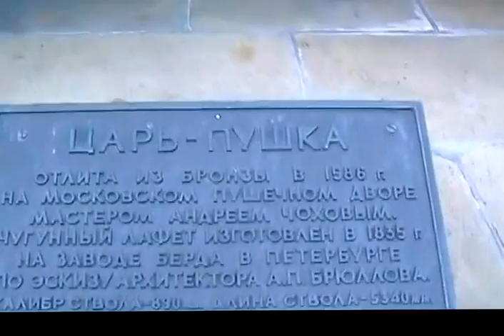Царь-Пушка в Московском Кремле, Россия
Царь-пушка на территории Московского Кремля! Запоминающееся место, очень интересное!
ИНФО из Википедии: "Моско́вский Кремль — крепость в центре Москвы и древнейшая её часть, главный общественно-политический и историко-художественный комплекс города, официальная резиденция Президента Российской Федерации, была официальной резиденцией Генерального секретаря ЦК КПСС. Одно из самых известных архитектурных сооружений в мире.
Расположен на высоком левом берегу Москвы-реки — Боровицком холме, при впадении в неё реки Неглинной. В плане Кремль — неправильный треугольник площадью 27,5 гектара. Южная стена обращена к Москве-реке, северо-западная — к Александровскому саду, восточная — к Красной площади".
___"«Царь-пу́шка», отлитая Андреем Чоховым, -- старинное и одно из крупнейших орудий в мире. Бурное развитие литейного дела, одного из старейших ремесел, известного на Руси с X века, увенчалось созданием в 1586 году в Москве, на Пушечном дворе, поистине уникального произведения. Длина этого орудия 5 метров 34 сантиметра, калибр -- 890 миллиметров. Пушка украшена литыми надписями, на самом стволе вырублено: «2400 пуд» -- вес Царь-пушки, что составляет 39312 килограммов. По бокам пушки - восемь литых скоб для крепления канатов. У подножия орудия лежат четыре чугунных ядра, каждое весом в тонну.
Название Царь-пушки связано с изображением царя Фёдора Ивановича над передней правой скобой, а также указывает на непревзойденную величину орудия.
В древности Царь-пушка имела и другое название: «Дробовик Российский», поскольку была рассчитана на стрельбу «дробом», то есть картечью. Царь-пушке не пришлось участвовать в боевых действиях, но отливалась она не как декоративное изделие, а именно как боевое орудие, предназначенное для обороны Московского Кремля.
Изначально пушка защищала главные ворота со стороны Китай-города, затем неоднократно меняла свое место: находилась во дворе здания Арсенала, напротив входа в него и, наконец, в 1960 году в связи с постройкой Кремлевского дворца съездов (ныне Государственный Кремлевский дворец) перенесена на Ивановскую площадь Кремля".
Москва - Россия, Moscow - Russia